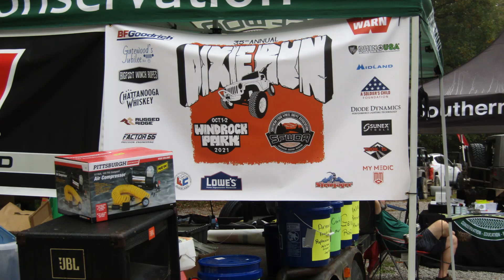Dixie Run at Windrock Park 2021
We joined up with the Southern Four Wheel Drive Association SFWDA at Windrock Park for the 35th annual Dixie Run.  The Dixie Run is a trail guided tour of the park based on which level of trails you want to run your rig.  It is open to all four wheel drive vehicles and was a blast!  Join us as the adventure continues!